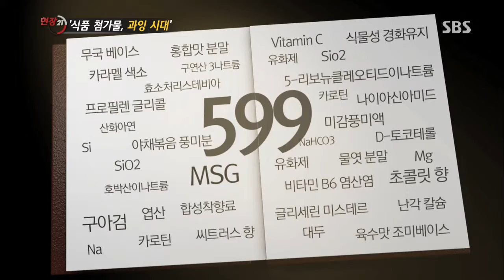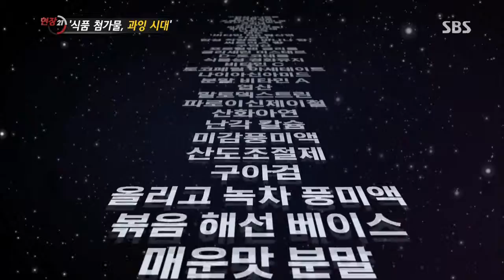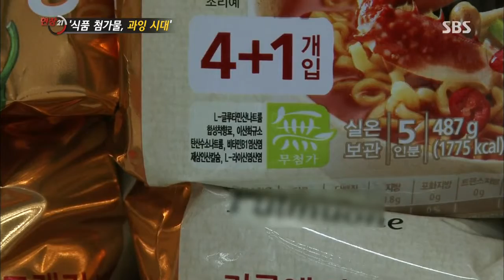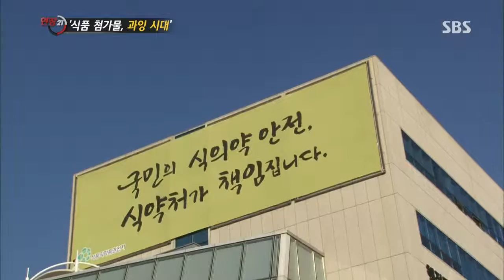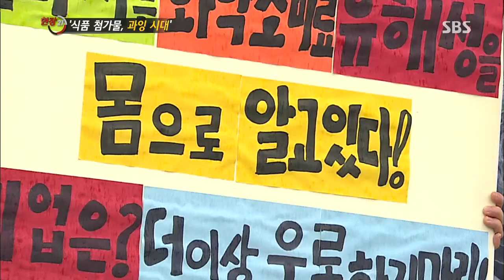현장21 2013-11-12 #4(3)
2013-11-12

ㆍ식품 첨가물 , '과잉 시대'
ㆍ제주 땅 값 이상 '급등'